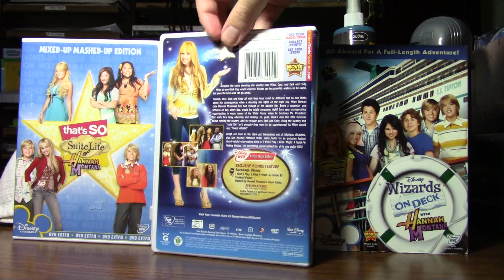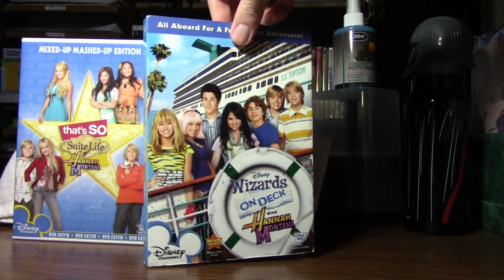Disney Channel Crossovers (2006)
That’s So Suite Life Of Hannah Montana (2006)
Wish Gone Amiss (2007)
Wizards On Deck With Hannah Montana (2009)